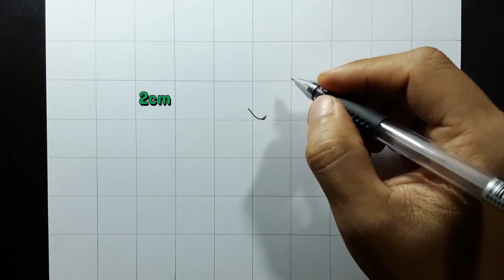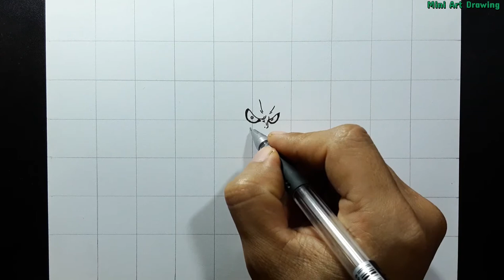how to draw Luffy Gear 4 SnakeMan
how to draw Luffy Gear 4 SnakeMan easy tutorial